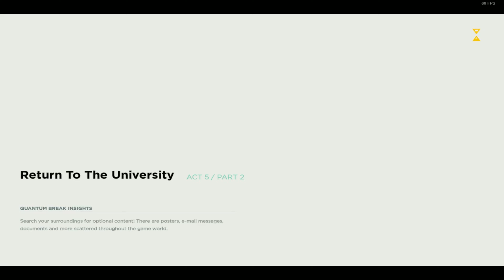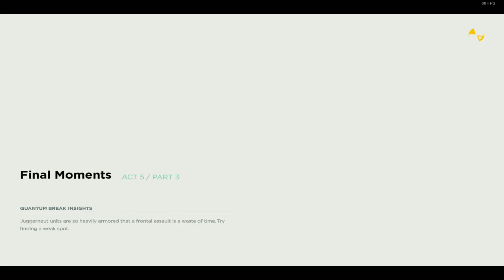PC Quantum Break Finale ACT 5 Part 2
Recorded on Windows 10 64 bit